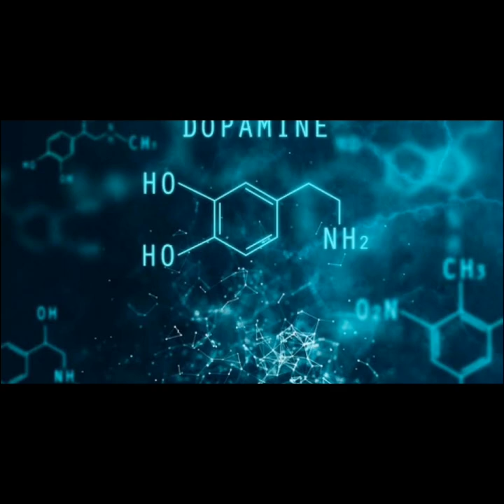Why does my horse... CRIB AND WEAVE (it's NOT what you think!)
The vices: in humans we define these as excessive smoking, or that nasty habit of having a few too many beers, or the unstoppable urge to binge your new favourite series for 18 hours non stop until your eyes become blurry and you look like an exhausted raccoon. In horses we define vices as the unwanted behaviour we see our horses displaying such as crib biting, weaving, wind sucking or box walking. Vices are technically known as stereotypies and are special in their own twisted way. Unlike biting or kicking they aren’t learnt behaviours that serve a purpose. They are, by their very nature, meaningless activities that simply burn time and energy for no reason whatsoever. Contrary to popular belief they don’t stem from boredom, and horses don’t learn the behaviour from each. In fact, the bottom line of stereotypies comes down to stress, and the way that it alters the brain of our horse child.

Stereotypies are never observed in feral horses, or in any animals living in their natural environment. It has been called the disease of domestication, a term that almost sounds religious in its severity. Horses are fairly simple creatures and need only forage, friends, and freedom to be perfectly content. We all know vaguely that the life we offer our horses is not like the life they would have had if they were left to their own devices to roam in the wild, and frankly in many ways that feels like an upgrade for us. Our horse children no longer have to get rained on, or be left outside in the snow, or walk for miles to find some scraps to eat. Quite frankly, they live a life of comparative luxury (at least from our perspective!). But the bottom line is, no matter how much we don’t like it (and we really, really don’t like it), this isn’t what our horses need. It’s a life of stress, which leads to high levels of anxiety and frustration, and actual changes in the brain structure.

If you’ve seen enough horses you will notice that stereotypies fall into two categories: the chewy, oral stimulation kind, and the body movement locomotive kind. Chewing based stereotypies are thought to originate from a need to engage in oral behaviours, such as grazing, grooming or suckling. Movement based stereotypies are based on the need for movement such as roaming and foraging. Both categories have something in common though: they are wrapped up in the brain's dopamine reward system, and essentially become addictions to our noble steeds. Normally the brain releases dopamine when a meaningful action is taken, but in the case of stereotypies the brain releases dopamine when a useless action is taken, such as cribbing or weaving etc. In fact, the brain becomes so used to this pattern of working that it becomes motivated to perform more useless activities, which makes the horse easier to train but also more susceptible to pick up other vices.

So how do we break the habit? To be brutally honest, it’s darn near impossible. Your horse child isn’t going to stop his addiction when you apply a collar to his neck or a weave-proof gate to his stable. He’s going to hurt himself doing something that makes him happy, or adjust and pick up a different habit that has the same result. Because it’s based on a neurological dysfunction it can’t be untrained like biting or kicking. The best course of action is the proactive one: stop it before it starts! There are a number of factors that affect the likelihood of a horse developing stereotypies, such as: stressful weaning, lack of forage or time spent eating, being fed concentrates, having bedding other than straw which is edible, having limited social interactions and limited free time out of the stable, and access to slow feeders when stabling is necessary. By understanding our horses needs and working with them rather than against them, we can make the experience of domestication a positive one instead of a damaging one.